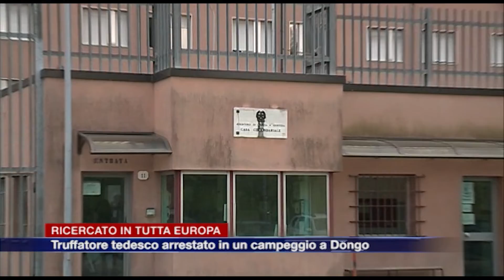Etg - Truffatore ricercato in tutta Europa arrestato in un campeggio a Dongo